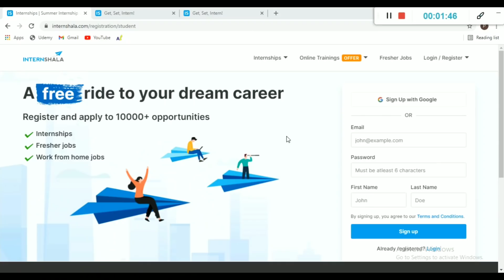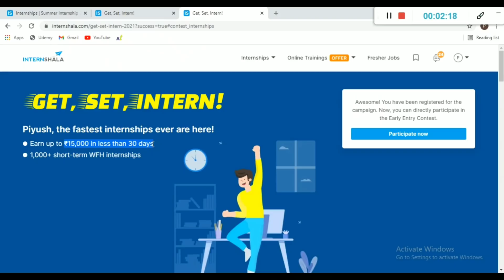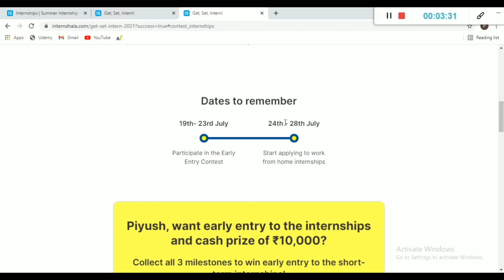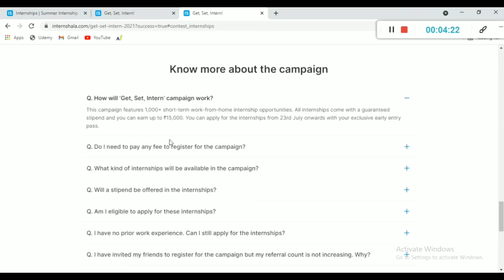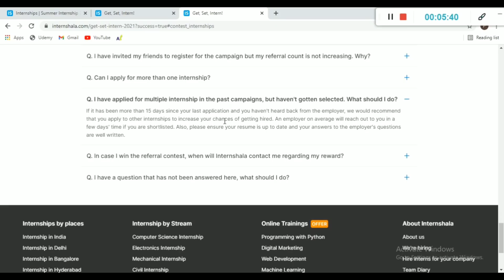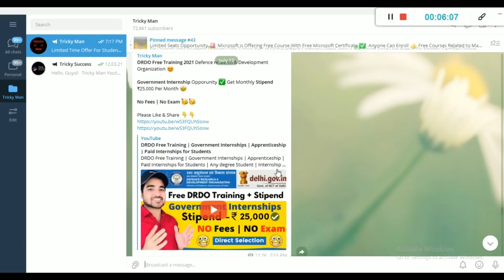Short-Term Online Internships For Students | Earn Rs.15,000 | Work From Home Internship Internshala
Earn Part-time Short-Term Online Internships For Students | Earn Rs.15,000 | Work From Home Internshala Internship | Only 15 Days Internships | Get Set Intern | Fastest Internship Ever | Internshala Campaigns | Internshala Best Internships | How to get internship in india?

🔴 🔊 𝗙𝗼𝗹𝗹𝗼𝘄 𝘁𝗵𝗲𝘀𝗲 𝘀𝘁𝗲𝗽𝘀 to 𝗮𝗽𝗽𝗹𝘆 in 𝗢𝗻𝗹𝗶𝗻𝗲 𝗶𝗻𝘁𝗲𝗿𝗻𝘀𝗵𝗶𝗽 :
Apply Fastest Short-term Online Internships -  {Link Expire NOW}

✨ Topics Covered ✨
fastest internships
internships for students
online internship
internship for engineering students
summer internship
how to apply for internship
internship 2020
internshala internship
internship program
Earn up to ₹15,000
Short-term WFH internships
Intern for 15-30 days
internships and cash prize
Internship in India
Internship in Delhi
Internship in Bangalore
Internship in Hyderabad
Internship in Mumbai
Internship in Chennai
Internship in Gurgaon
Internship in Kolkata
Virtual internship
Internship by Stream
Computer Science Internship
Electronics Internship
Mechanical Internship
Civil Internship
Marketing Internship
Chemical Internship
Typing Jobs
Online Jobs
freshers jobs
Freelance Jobs
Admin Jobs
Earn Good Income
Fresher Jobs